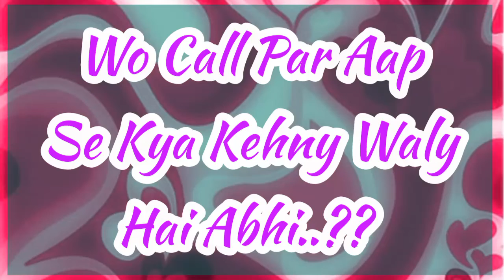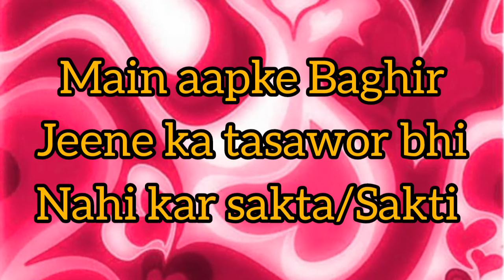Wo call par aap se kya Kehny waly hai abhi.? choose one